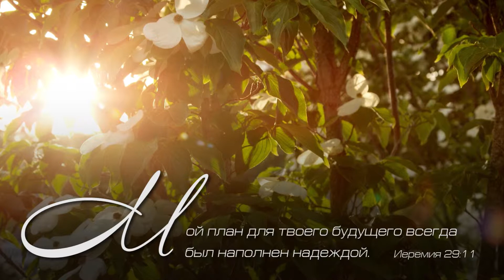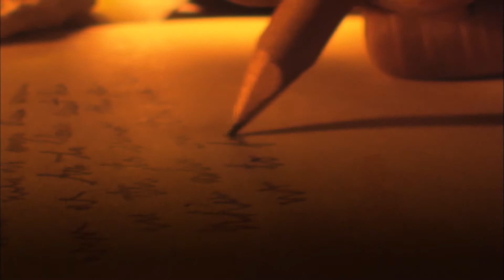1. Личное письмо Бога для тебя - GOD-IS-LIFE.ORG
Время от времени мы получаем письма. Некоторые из них мы бегло просматриваем, а возможно, даже не прочитав, бросаем в корзину для мусора. Но один вид писем все мы с удовольствием получаем, и более того, с нетерпением ожидаем – это любовные письма. Бог написал тебе сердечное любовное письмо, потому что ты ему не безразличен. Это звучит необычно, даже странно, но это действительно так. Бог хочет, чтобы ты прочитал его послание. Он с нетерпением ждет твоего ответа.